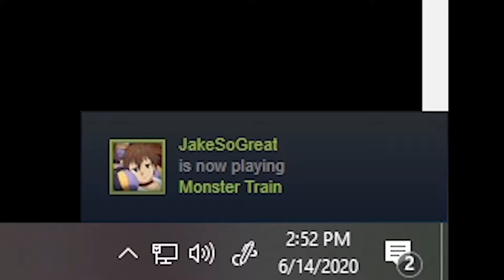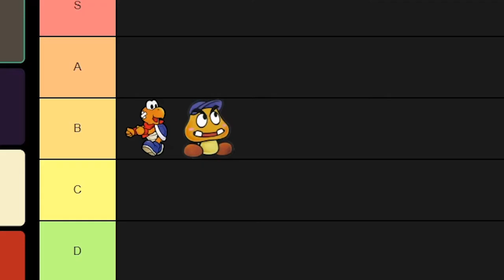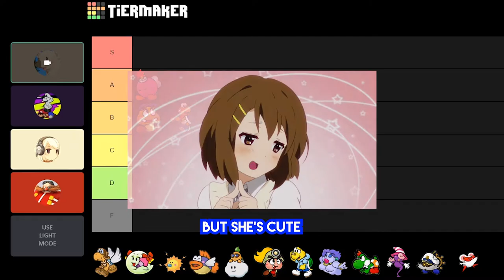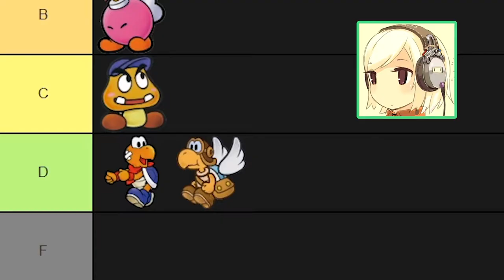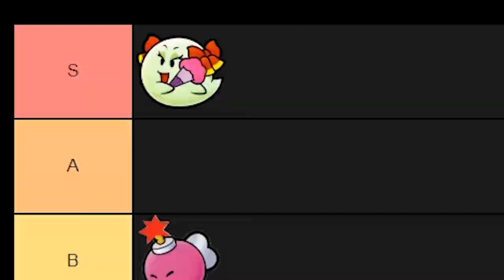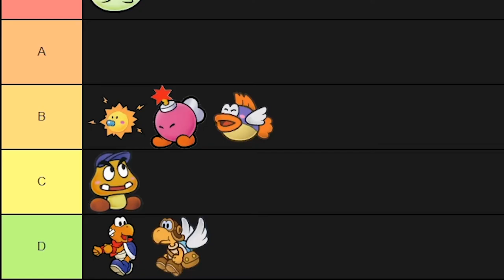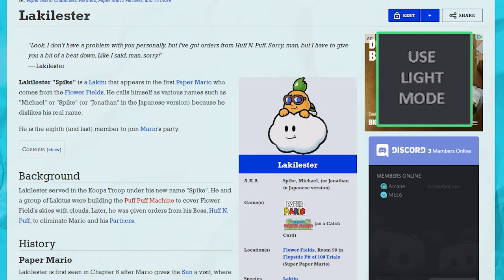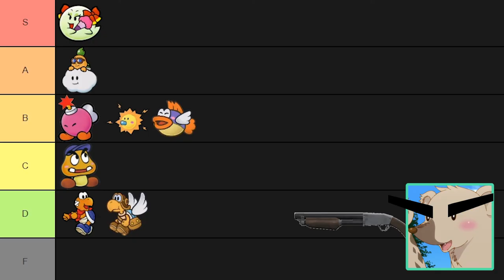Paper Mario Partner Tier List Part 1! (Paper Mario 64)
This took many hours, likes and shares would be appreciated